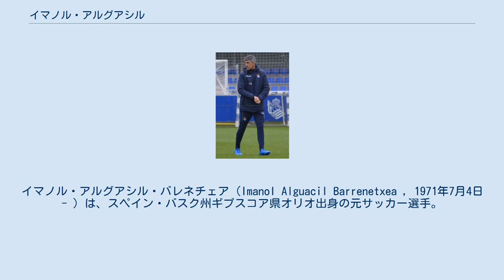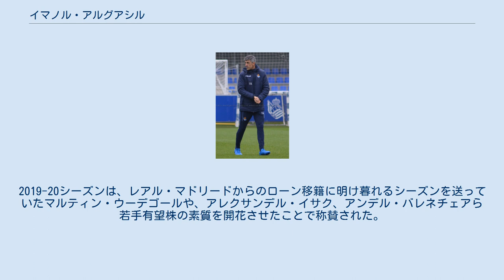イマノル・アルグアシル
レアル・ソシエダBの選手
レアル・ハエンの選手
イマノル・アルグアシル・バレネチェア（Imanol Alguacil Barrenetxea , 1971年7月4日 - ）は、スペイン・バスク州ギプスコア県オリオ出身の元サッカー選手。
現指導者。
現在はプリメーラ・ディビシオンのレアル・ソシエダの監督を務めている。
 1988年にレアル・ソシエダのカンテラに入団。
翌年Bチームに昇格し、プロデビュー。
1990-91シーズンにトップチームに昇格し、1990年9月20日のレアル・オビエド戦で、ラ・リーガ初出場。
以降1997-98シーズンまでレアル・ソシエダでプレー。
1998年から2シーズンはビジャレアルCFでプレーし、その後はレアル・ハエン、FCカルタヘナなどでプレーした後、2003年に引退した。
 引退後はレアル・ソシエダのスカウトなどの仕事を務め、2011年にユースチームの監督に就任。
以降はBチームの監督などを歴任。
2018年3月19日にエウセビオ監督が解任されたのに伴い、トップチームの暫定監督に昇格。
リーガ残留に導いた。
 2018-19シーズンは再びBチームの監督を務めていたものの、2018年12月16日にアシエル・ガリターノ監督が解任されたのに伴い、再びトップチームの暫定監督に就任。
同シーズンは最終的に9位まで引き上げ、シーズン終了後に正式に監督に就任。
2019-20シーズンは、レアル・マドリードからのローン移籍に明け暮れるシーズンを送っていたマルティン・ウーデゴールや、アレクサンデル・イサク、アンデル・バレネチェアら若手有望株の素質を開花させたことで称賛された。